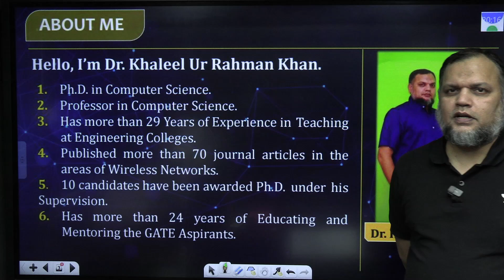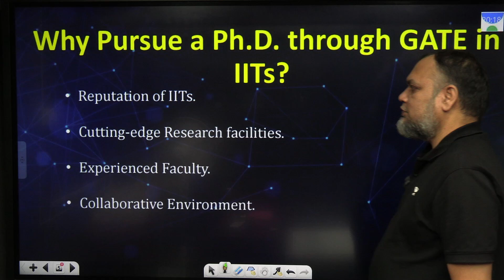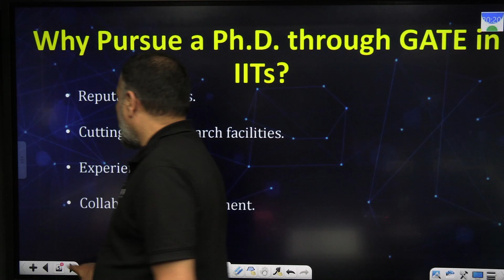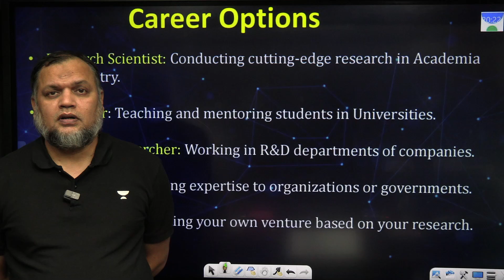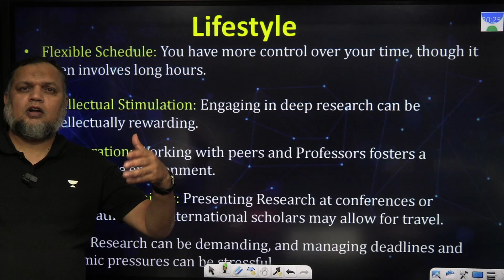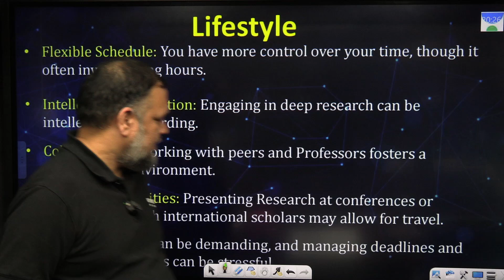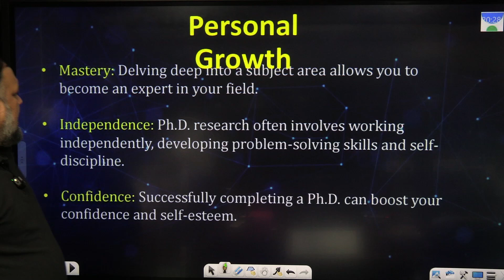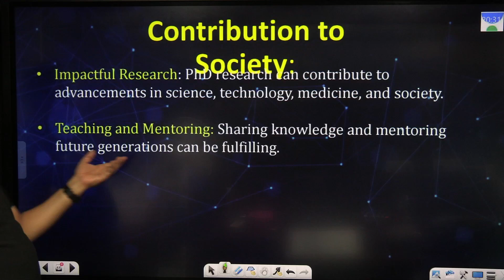Unlocking Opportunities PhD Through GATE In IITs | Career Options | Life Style | Salary |Higher Edu.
Considering pursuing a PhD through GATE in IITs? This video explores the vast array of career options, lifestyle benefits, and additional perks associated with earning a PhD from India’s premier institutions. We delve into the process of applying for a PhD through GATE, highlighting the eligibility criteria and the application procedure. Discover the diverse career paths available to IIT PhD graduates, from academia and research to industry roles and entrepreneurship. Learn about the lifestyle on IIT campuses, including access to world-class facilities, a vibrant research community, and numerous opportunities for professional and personal growth. Additionally, we discuss the financial benefits, scholarships, and stipends available to PhD scholars, along with long-term career advantages such as networking with top professionals and contributing to cutting-edge research.

📕 𝐁𝐚𝐭𝐜𝐡/𝐂𝐨𝐮𝐫𝐬𝐞 𝐋𝐢𝐧𝐤𝐬:
📮 Pratigya: Batch for GATE 2025 - DS & AI - B -
📮 Prarambh: Batch for GATE & PSU 2025 - CS & IT K -
📮 Vishwas: Batch for GATE & PSU 2026 - CS & IT H -
📮 Pratigya: Batch for GATE & PSUs 2025 - CS & IT - B -
📮 Neev: Batch for GATE & PSUs 2026 - CS & IT - B -